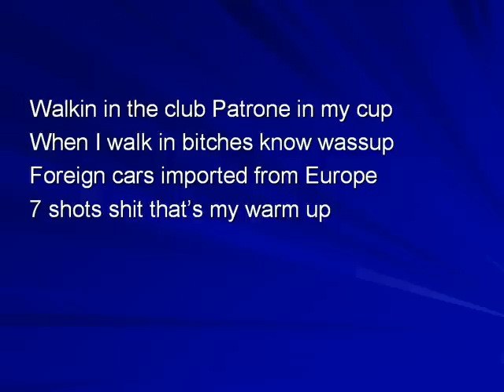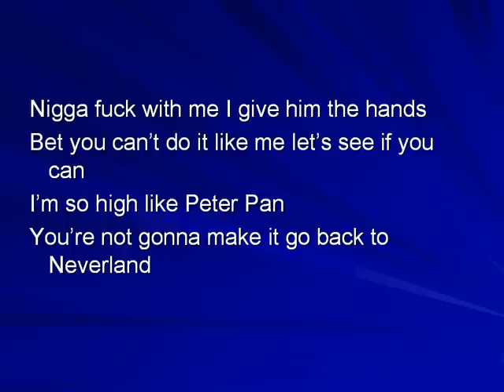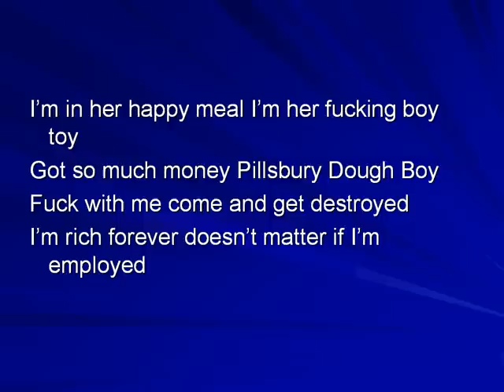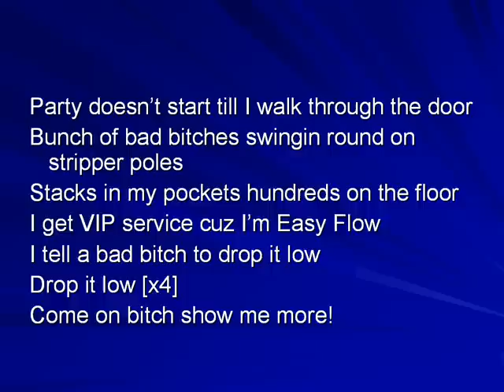Easy Flow ft Master Gunz- Drop It Low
Another rap that's insanly good shout out to my nigga Master Gunz for helping me on this rap. Once again the beat is not mine. Check out TrapLifeMuzik for more beats like this one.